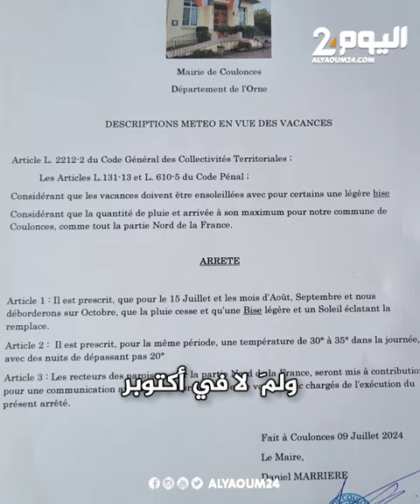رئيس بلدية فرنسي يصدر قرارًا بوقف الأمطار في الصيف